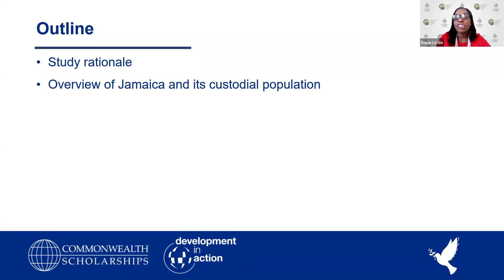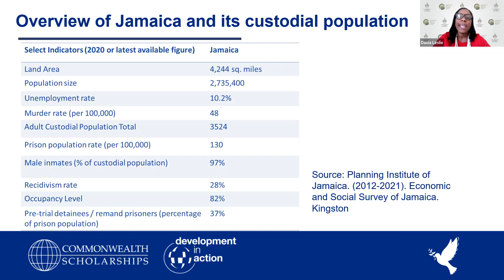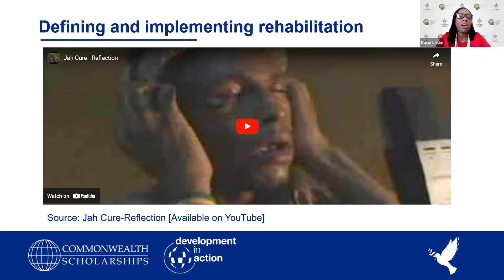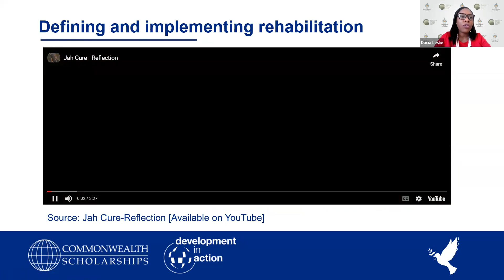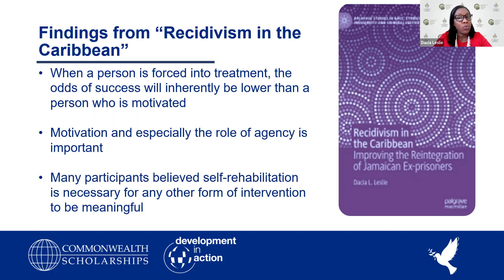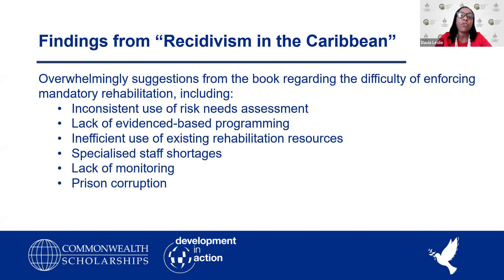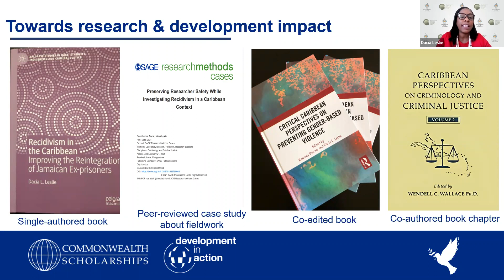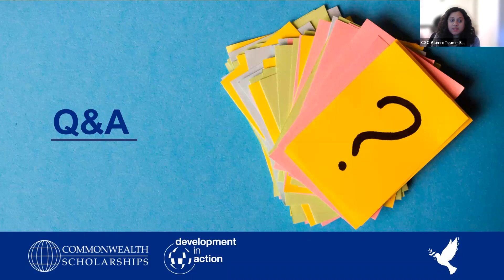The Viability of Mandatory Rehabilitation in Jamaican Prisons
In this webinar, Commonwealth Alumnus Dr Dacia L Leslie discussed the viability of mandatory rehabilitation for prison inmates in Jamaica.

The legitimacy of mandatory rehabilitation is an important debate roused by reports of the high number of inmates leaving prison without having participated in rehabilitation programmes. However, rehabilitation plays a key role in state efforts to promote effective reintegration, reduce recidivism, and achieve SDG 16 – peaceful, just and strong institutions.

Drawing on her CSC funded doctoral research on criminal recidivism in Jamaica, Dr Leslie explored how state capacity can be developed to improve the intended outcomes of the rehabilitative process. She also discussed the importance of evidence-based decision-making and how her role as a member of the Correctional Services Technical Committee is helping to inform the policy process and bridge the gap between academia, the state, and civil society.

This webinar addressed the CSC development theme, Strengthening global peace, security and governance.